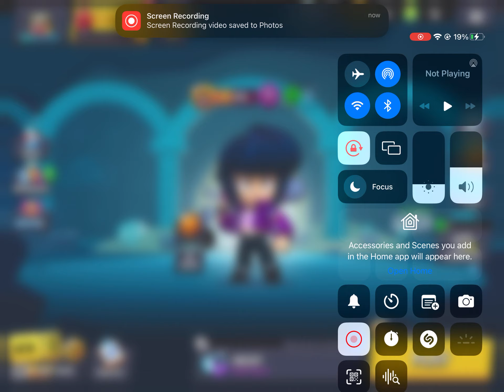Untied brawl stars video